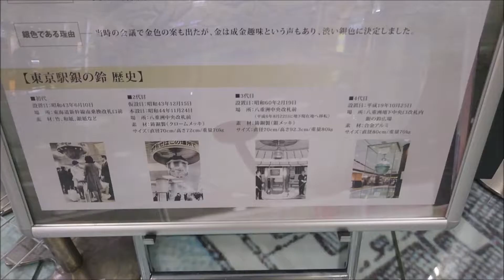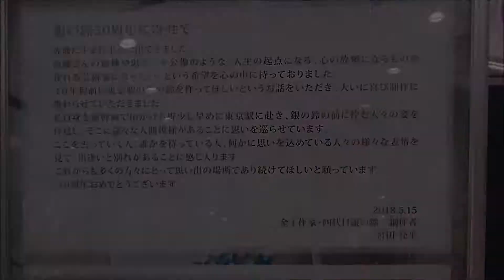祝 銀の鈴50周年 歴代 銀の鈴大集合【東京駅の歴代銀の鈴】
東京駅の待ち合わせ場所のメッカ銀の鈴にあるその名の由来ともなったシンボル銀の鈴50周年を記念して
１代目～４代目までの歴代鈴が一堂に会したイベントを撮影した銀の鈴ファン垂涎の動画。
因みに、１代目はただのくす玉にも見えなくもない。